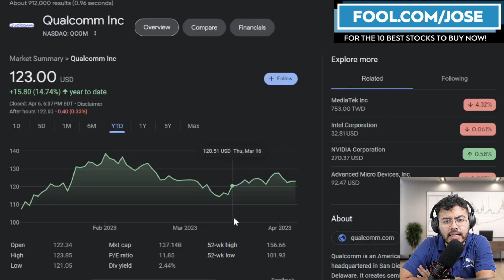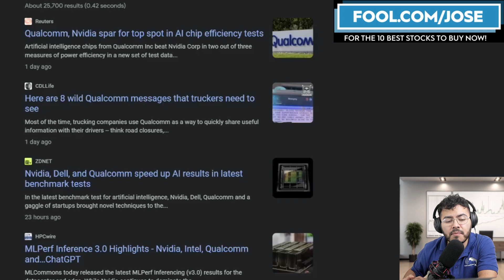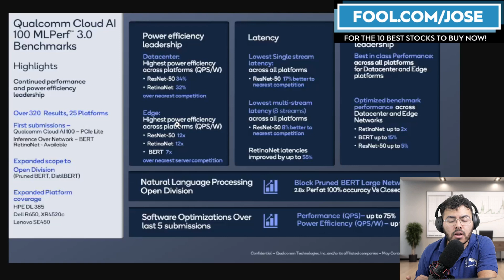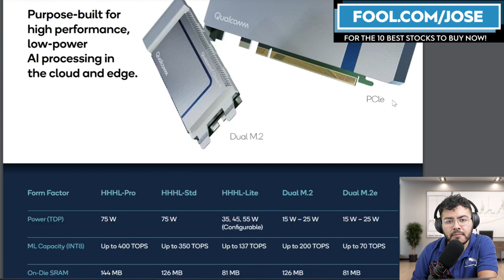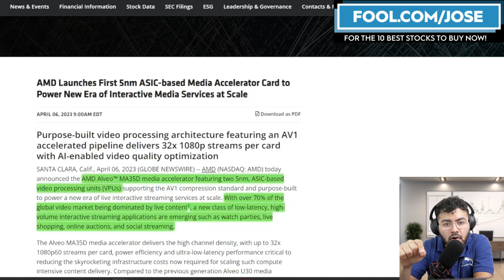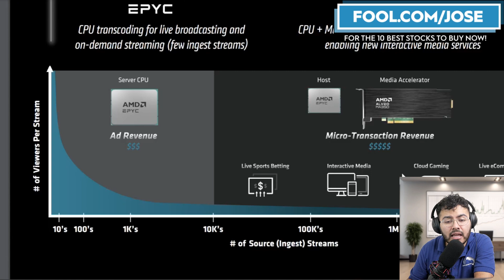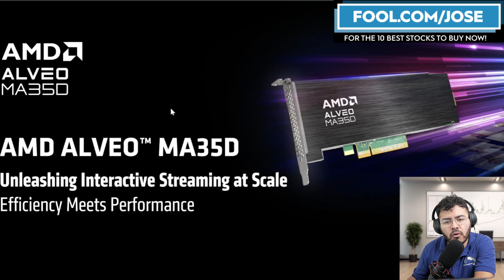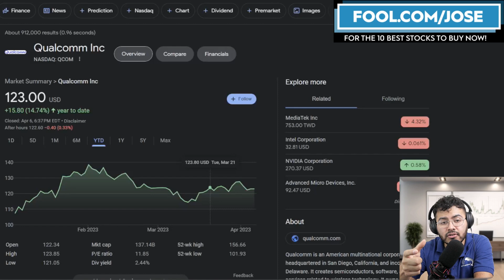Amd Stock and Qualcomm Updates -- AI Accelerator Cards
AMD stock announced a new Alveo Accelerator card and Qualcomm Stock shows the powers of its AI 100 Accelerator card and its power efficiency over Nvidia Cards in MLPerf Benchmarks. Time to buy AMD Stock? Time To Buy Qcom Stock?

I have position in $NVDA $AMD $QCOM